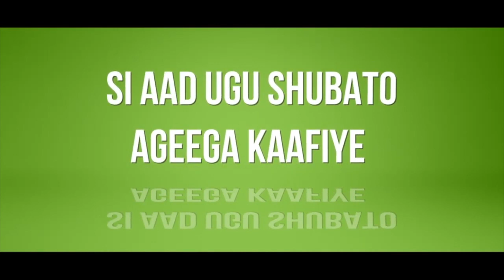Dalka Mali Oo lagu Laayay Dad Xaflad Aroos ka Qayb-galayay